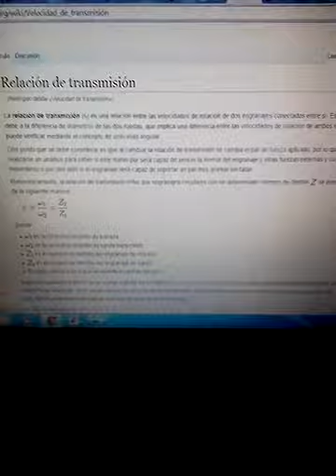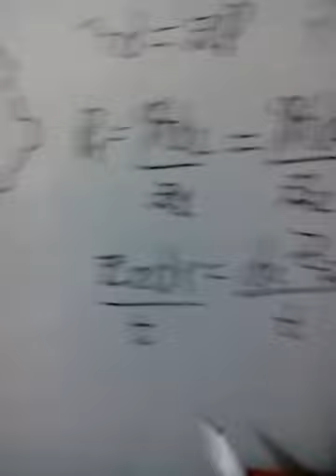Ruedas Dentadas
Breve descripción de la física de las ruedas dentadas